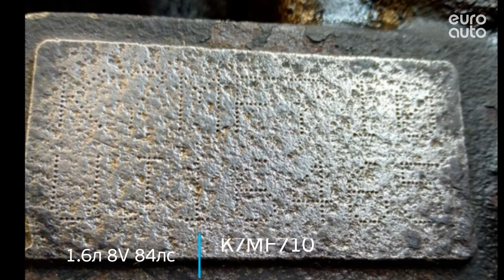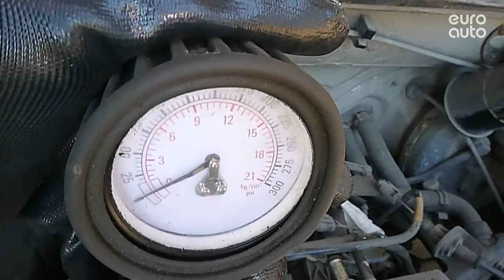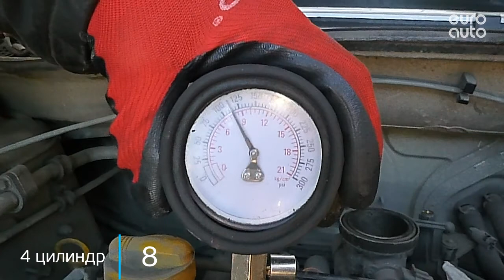Двигатель Renault для Logan 2005-2014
Описание двигателя Двигатель Renault для Logan 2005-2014
1.6Л. 8V 2014Г. КОМПРЕССИЯ: 1Ц:8 2Ц:9 3Ц:8.5 4Ц:8 K7M710 ПОСЛЕ 2009 ГОДА!!! ЗАМЕНЕНЫ САЛЬНИКИ РАСПРЕДВАЛА И КОЛЕНВАЛА, ПРОКЛАДКА КЛАПАННОЙ КРЫШКИ, КОМПЛЕКТ ГРМ И ВОДЯНОЙ НАСОС